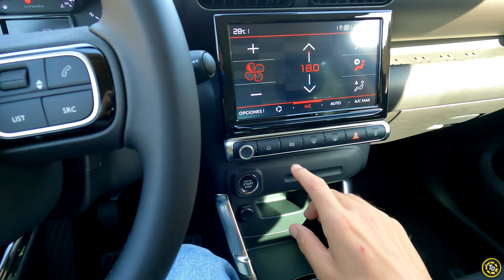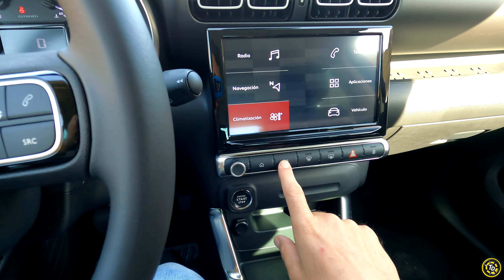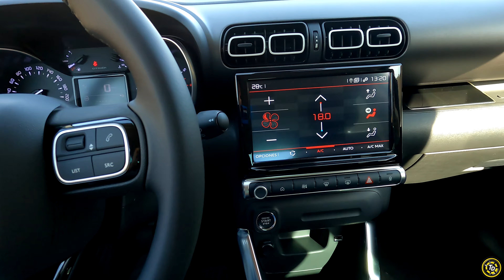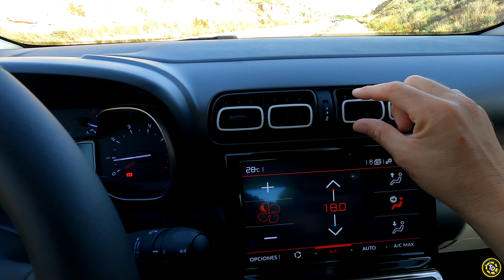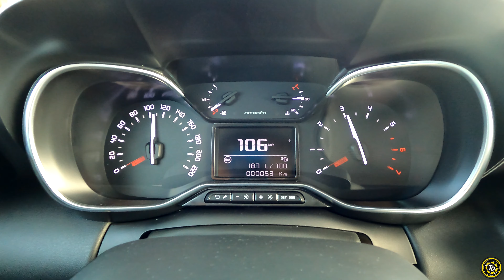Citroen C3 Aircross 1.5 BLUEHDI 2023/ EL SUV asequible de CITROEN/ TOP DRIVERS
El Citroen C3 Aircross es el SUV de segmento B más asequible. Más que sus rivales de Seat, Peugeot, Renault o Nissan. Lo analizamos a fondo en este vídeo.

0:00 introducción
1:33 exterior
4:05 revisión del interior
7:37 motor y aceleración
9:36 precio
10:47 plazas traseras y maletero
12:22 conducción
18:14 conclusiones